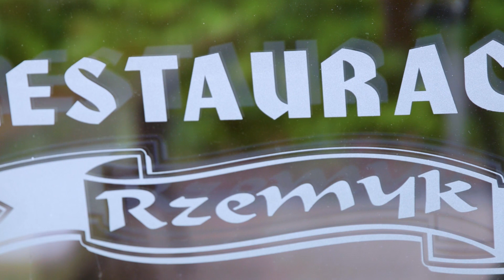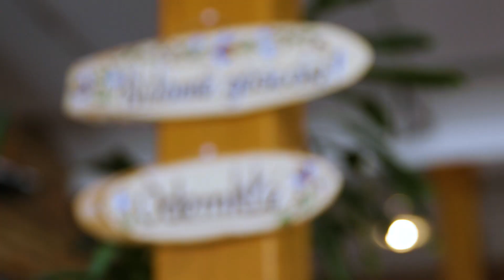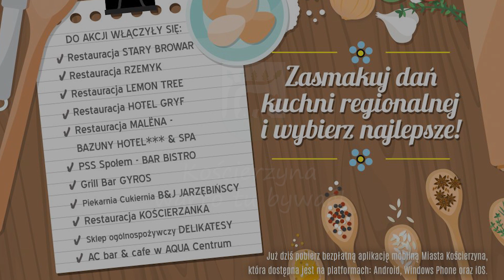Tydzien kuchni kaszubskiej